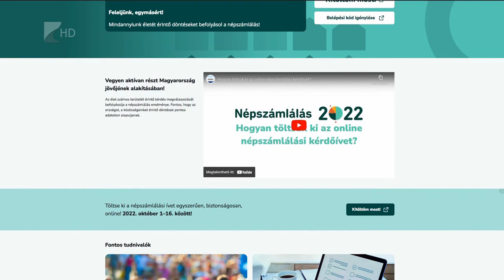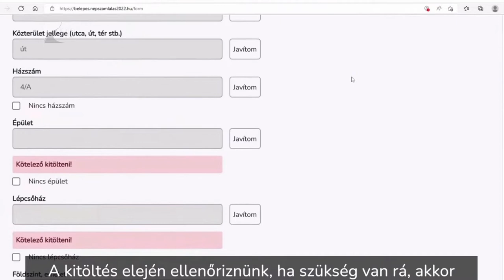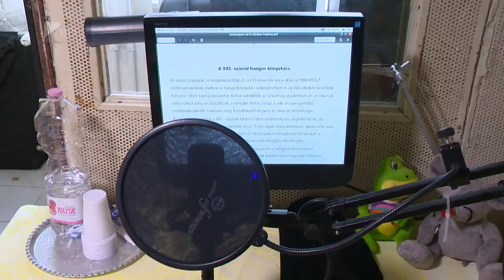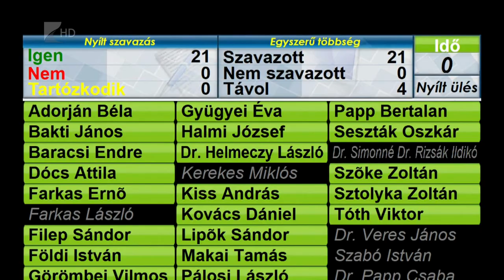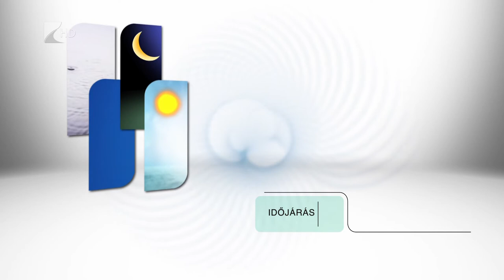Híradó - 2022.10.14. Kölcsey Tv